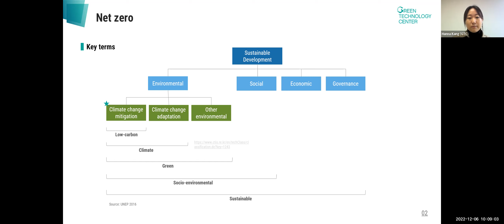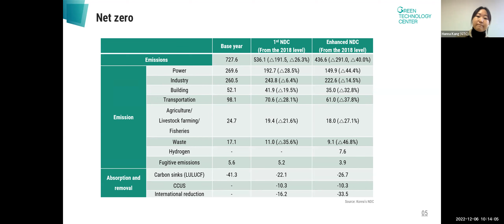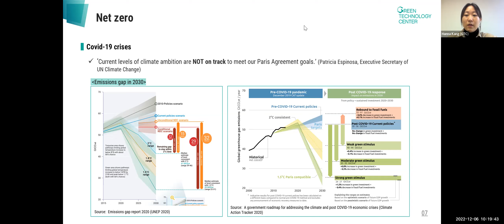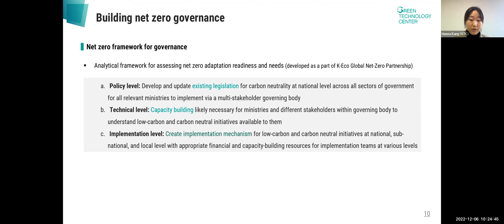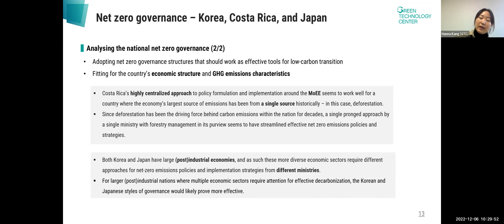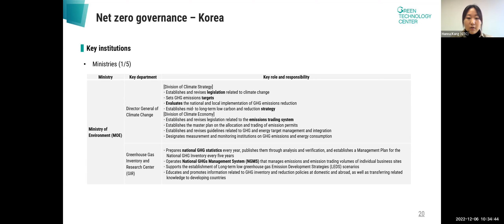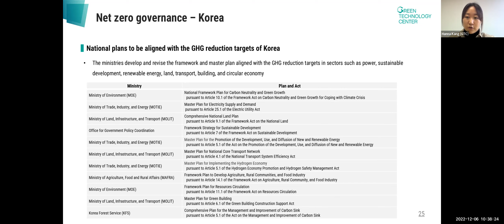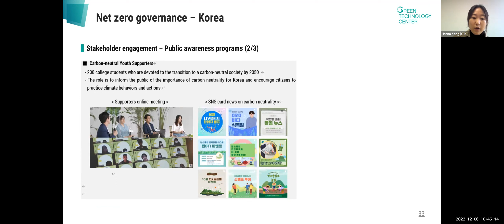Module 1: Net Zero Governance - 2022 ProSPER.Net Leadership Programme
"Net Zero Governance - The case of Korea", presented by Dr. Hanna Kang (Green Technology Center Korea) at the 2022 ProSPER.Net Leadership Programme, 6 December, 2022.